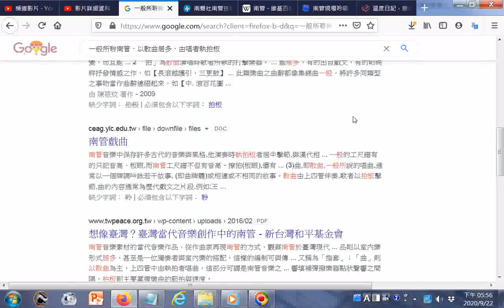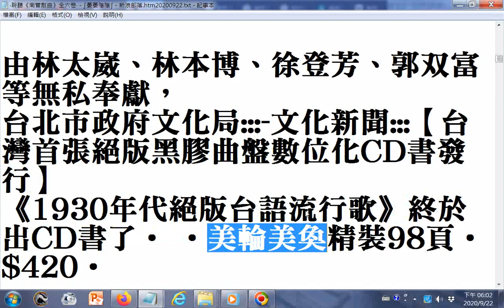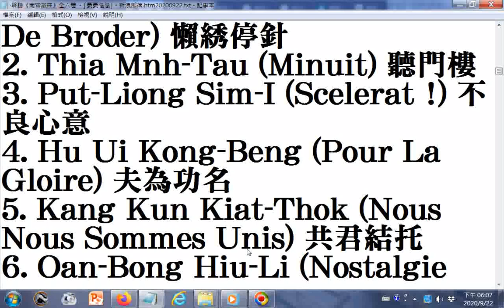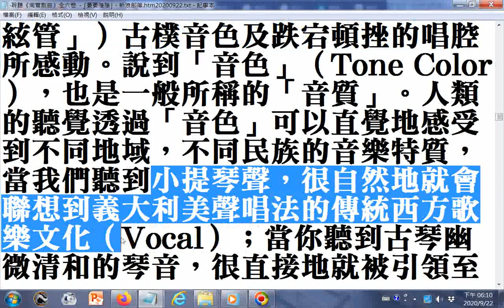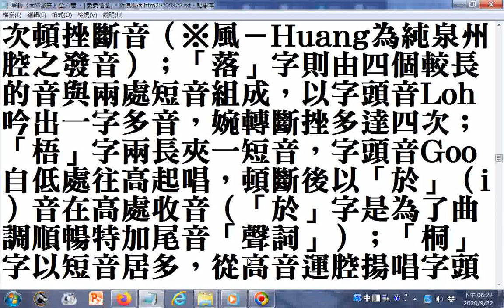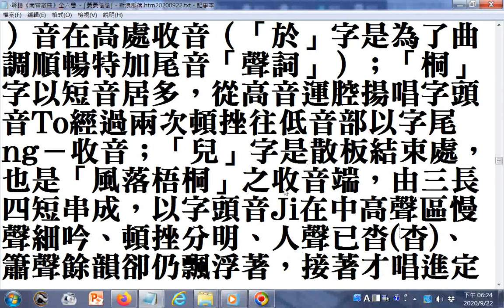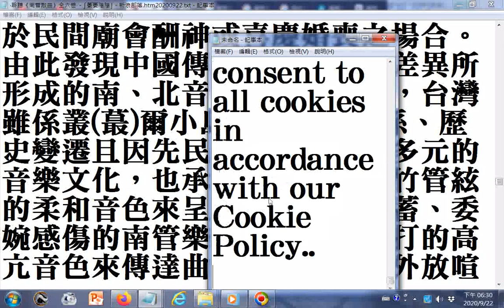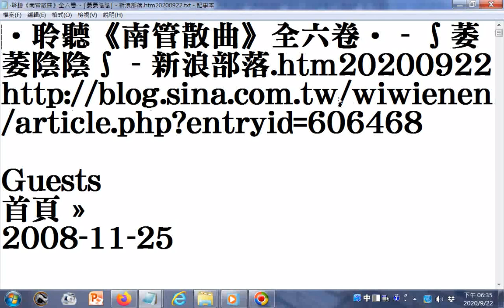點閱 聆聽《南管散曲》全六卷‧ ∫萎萎陰陰∫ 新浪部落含比較南管、北管 htm20200922